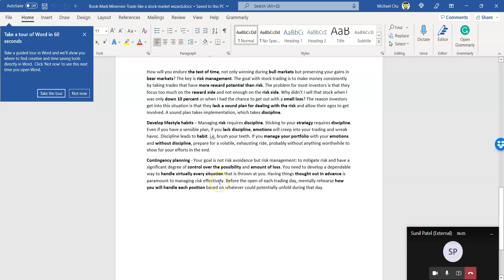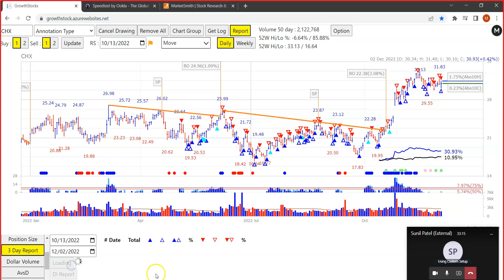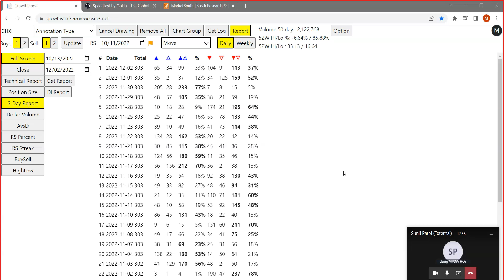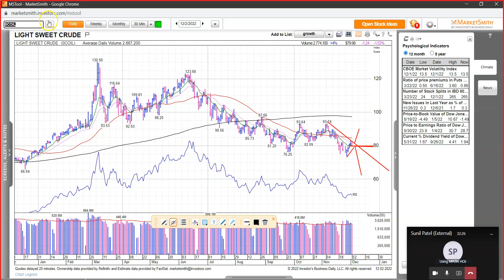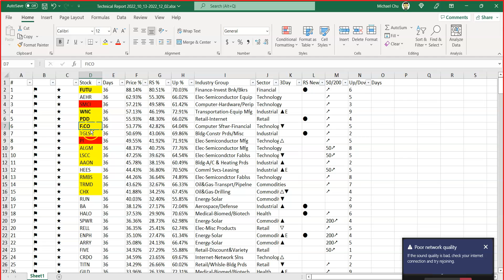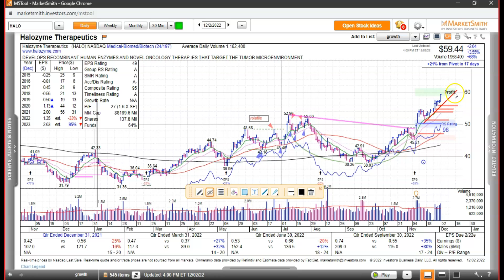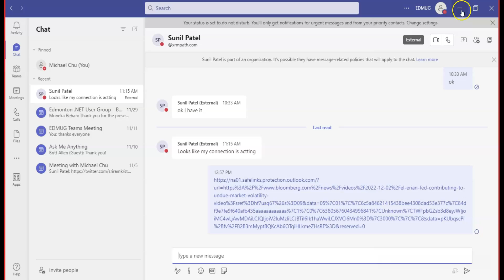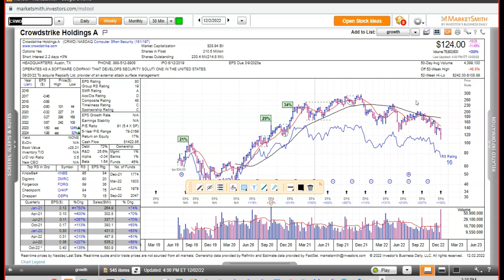36 Stock market weekly recap ending December 3, 2022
stock picker market

Monday - China covid protests

Year over year, prices are expected to be up 6%, down slightly from September's reading of 6.2%. Core PCE, which excludes food and energy costs, are expected to be up 5%, also down slightly from 5.1% in December.

For instance, he said Fed economists expect that the central bank’s preferred core personal consumption expenditures price index in October, to be released Thursday, will show inflation running at a 5% annual pace. That would be down from 5.1% in September but still well ahead of the Fed’s 2% long-run target.

And don't be afraid to look for early entries, rather than waiting for a stock to hit a conventional buy point.
Breakouts over trendlines are the best way to get an early entry into a stock.

Wed - S&P in trading range

DOW - test August high twice
IWM - found support at 200 day

Charts from Marketsmith.